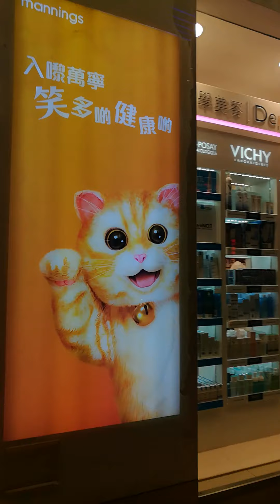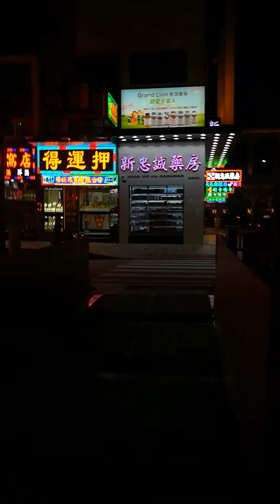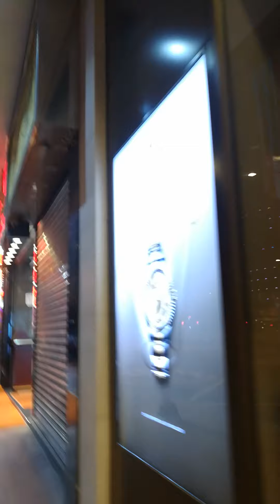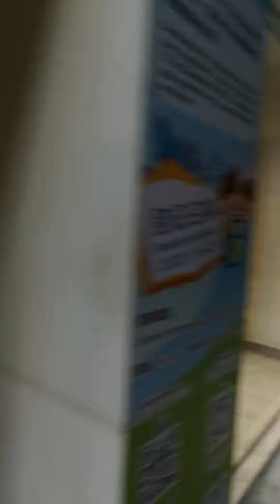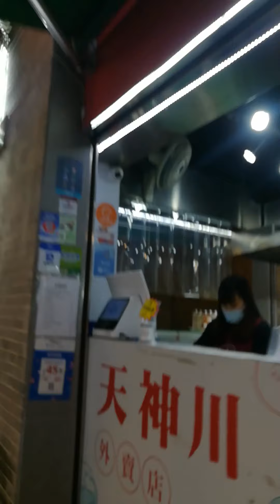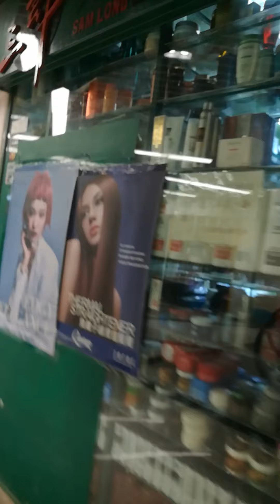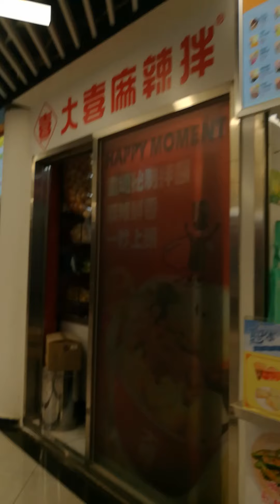We are go home now from Dynasty to San Malo